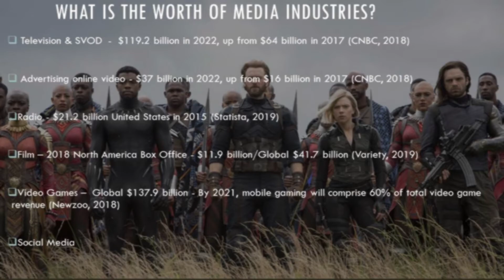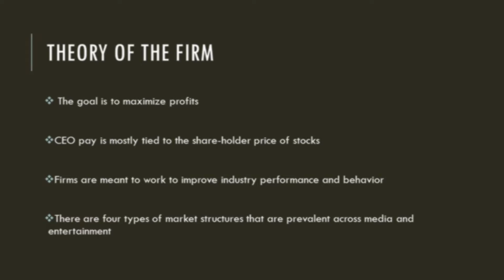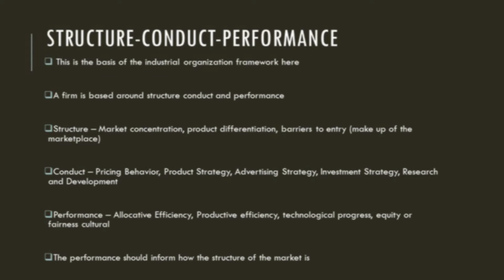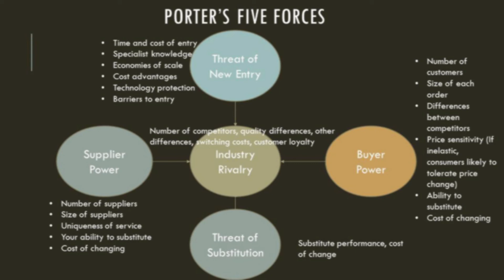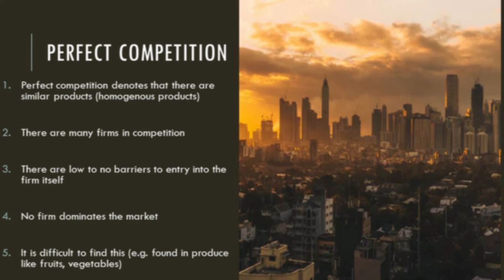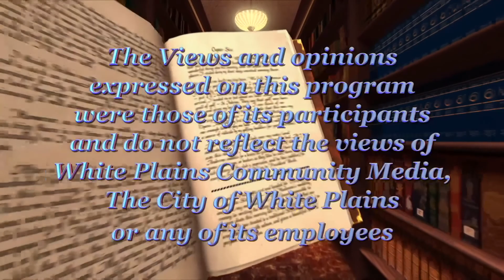How do I management media and entertainment properties? Part 1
How do we manage media? What about entertainment? What obstacles do we face in the marketplace? What frameworks can we use to ensure that we rise to these challenges? In this lecture, we will cover applicable management frameworks.